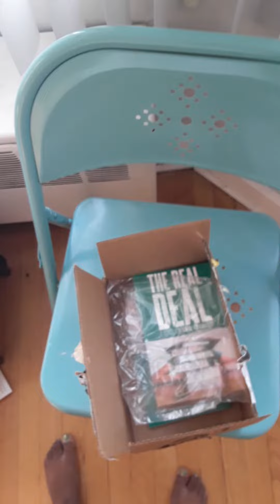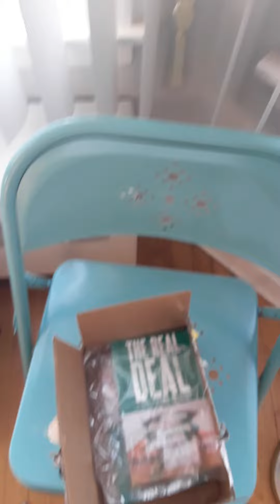More books arrived!!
Or order from Amazon